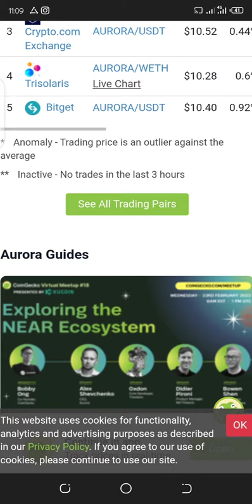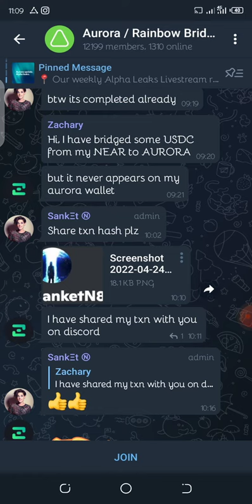AURORA (AURORA) Gets Listed on KuCoin!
Dear KuCoin Users,

KuCoin is extremely proud to announce yet another great project coming to our trading platform. AURORA (AURORA) will be available on KuCoin. Supported trading pair is AURORA/USDT.

Please take note of the following schedule:

Deposits Effective Immediately (Supported Network: ERC20)
Trading: 10:00 on April 25, 2022 (UTC)
Withdrawals: 10:00 on April 26, 2022 (UTC)

Project Summary

Total Supply Market Cap Issue Date Consensus Protocol
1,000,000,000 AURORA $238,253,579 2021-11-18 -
Circulating Supply 24hr Volume Issue Price Cryptographic Algorithm
23,289,361 AURORA $4,282,316 $5.95 -
*key metric numbers are calculated as of April 24 2022.

Aurora is an Ethereum Virtual Machine (EVM) built on the NEAR Protocol, that provides a solution for developers to deploy their apps on an Ethereum-compatible, high-throughput, scalable and future-safe platform, with low transaction costs for their users. Thanks to Aurora’s EVM, Ethereum native applications can seamlessly be ported to Near’s L2-like network that is built as a smart contract on NEAR. Besides the EVM, Aurora developed a fully trustrless Rainbow Bridge which allows users to transfer assets between Ethereum, NEAR, and Aurora. Aurora is backed by top VCs such as Pantera Capital, Electric Capital, Dragonfly Capital, Three Arrows Capital, and Alameda Research.

Whitepaper: Click to view

Risk Warning: Investing in cryptocurrency is akin to being a venture capital investor. The cryptocurrency market is available worldwide 24 x 7 for trading with no market close or open times. Please do your own risk assessment when deciding how to invest in cryptocurrency and blockchain technology. KuCoin attempts to screen all tokens before they come to market, however, even with the best due diligence, there are still risks when investing. KuCoin is not liable for investment gains or losses.

Regards,